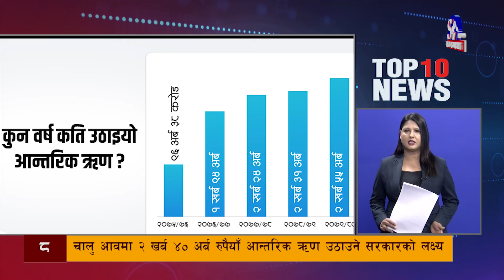मुख्य १० समाचारः २९ वैशाख २०८१ ! Top 10 news: 11 May. 2024